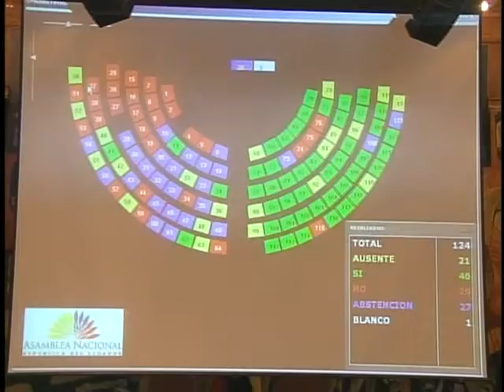SESIÓN 53 VOTACION MOCIÓN ESCALA.flv